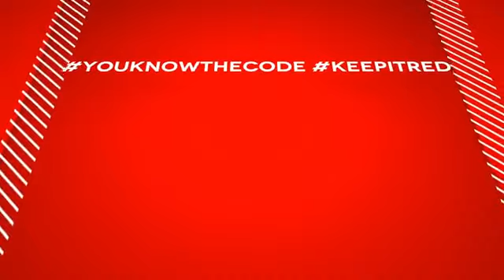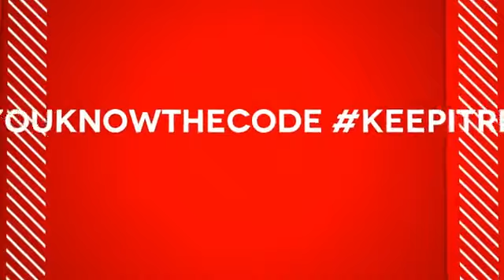ADAM C LIVE ON THE GENETIC MOTION SHOW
Here, you'll discover my latest content such as live shows, videos, music, and more.

Feel free to explore my LinkTree for additional content and updates

Copyright Statement: This track/tracks are not intended to infringe any copyright laws in any way. They are for the sole purpose of entertainment; no profit is gained from them.